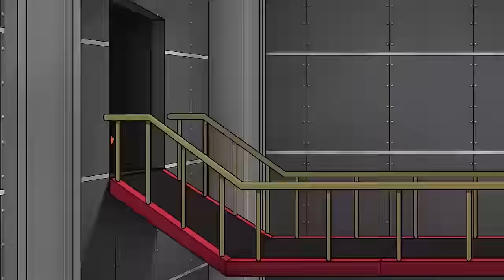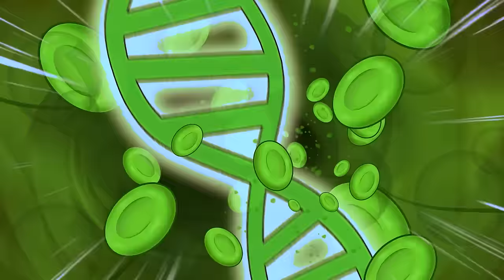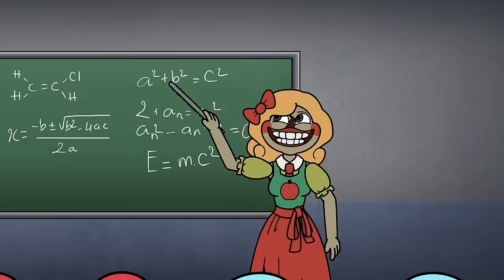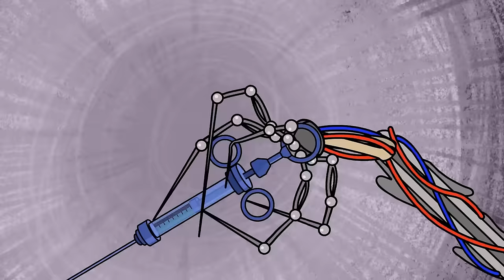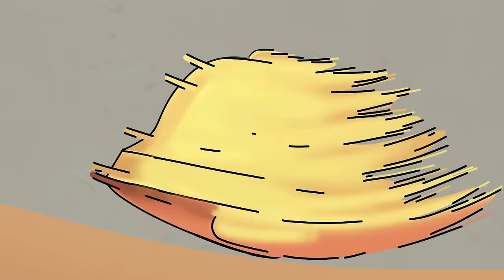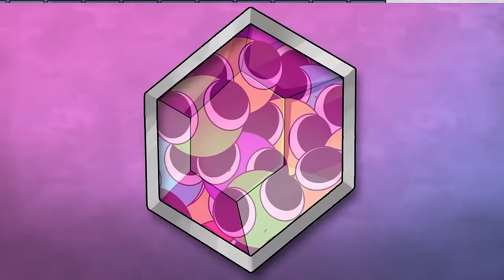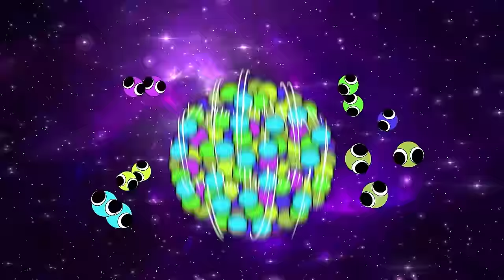Poppy Playtime Chapter 3 Animation // Catnap Turns into a Werewolf?! Poppy Playtime SM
The Smiling Critters are bullied by Bull Bullyno 😡🐂 Seeing the Smiling Critters' indignation, Catnap volunteers to confront Bull Bullyno 🐱🆚🐂 Just as Catnap is about to take action against Bull Bullyno, Bull Bullyno surprisingly treats Catnap well 😲🐱❤️🐂 Catnap and Bull Bullyno become close 🤝😊 Seeing this, the Smiling Critters kidnap and reprimand Catnap to fulfill his original promise 🐱🚨👫 Bull Bullyno, upon seeing this, captures the Smiling Critters, hangs them on a grinder, and forces Catnap to choose between himself or the Smiling Critters 🐂🔨🐱🔄.